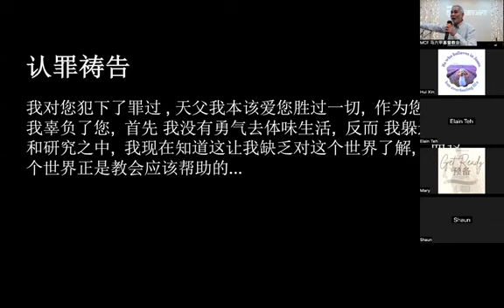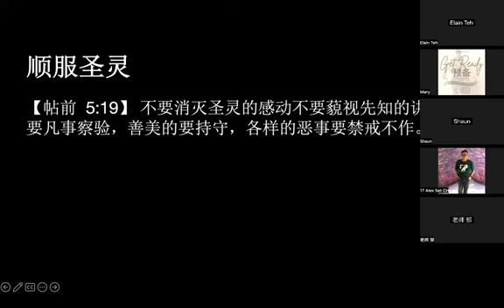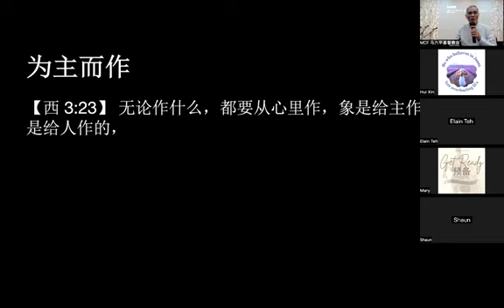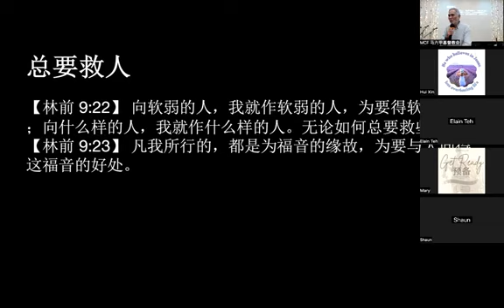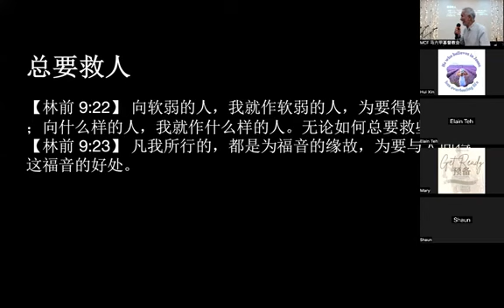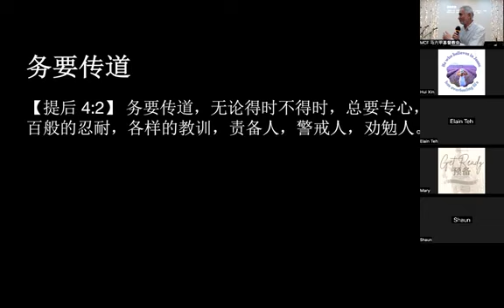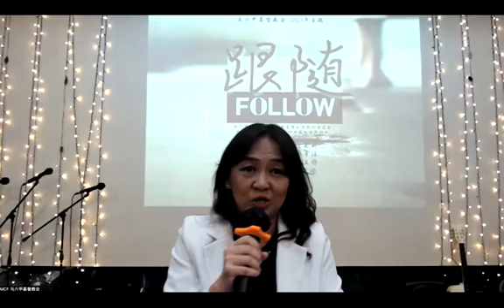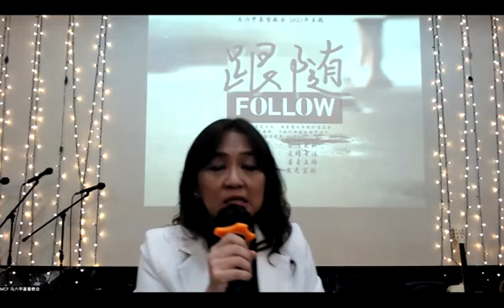20231028投资生命朱厚任弟兄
20231028投资生命朱厚任弟兄